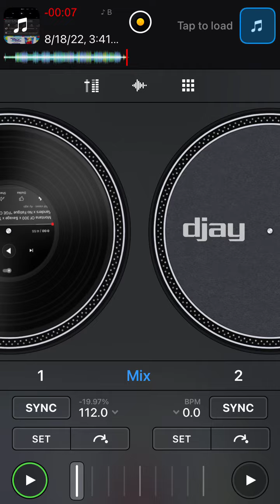Montana Of 300 Ft. FGE - FGE Christmas Song (Slowed To Perfection)